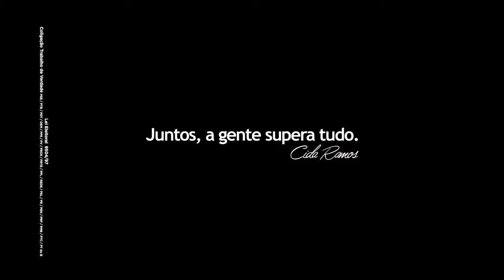Programa 21 1909 Cida40